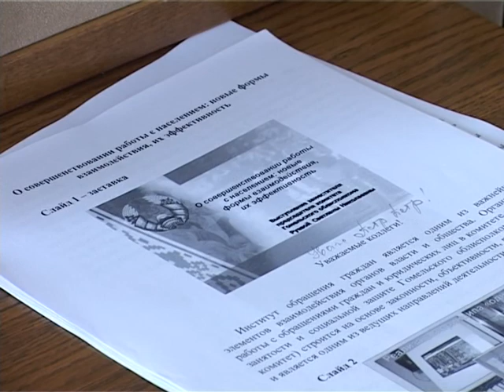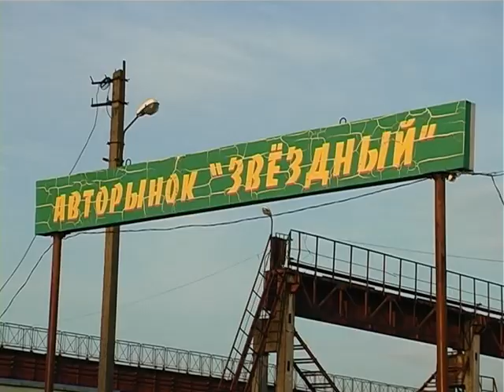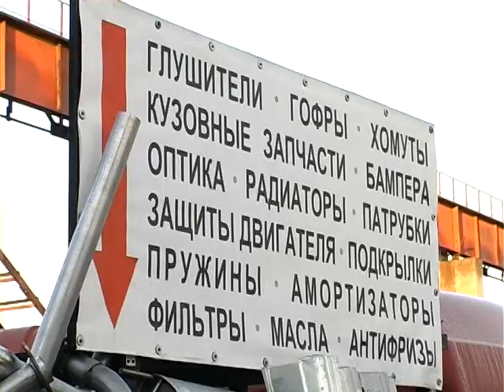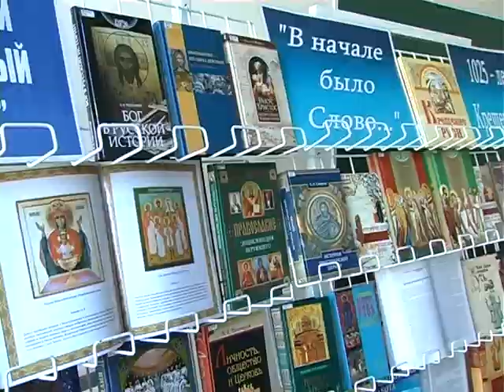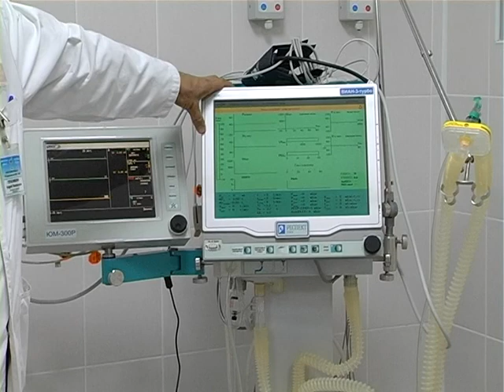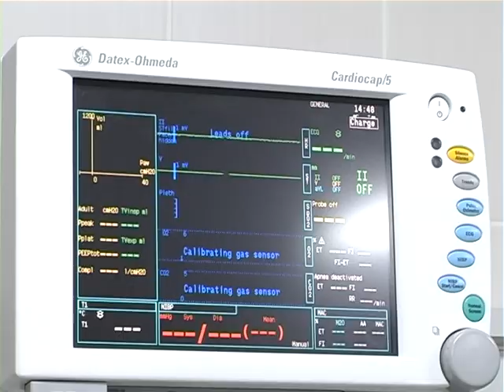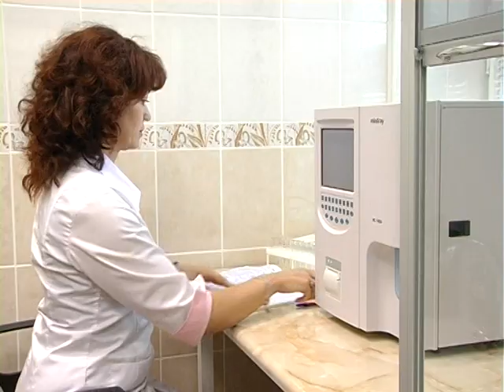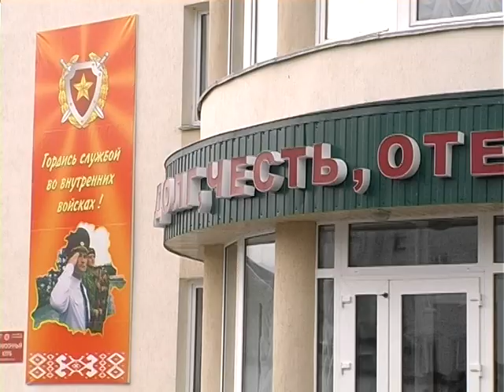7 дней 09 ноября